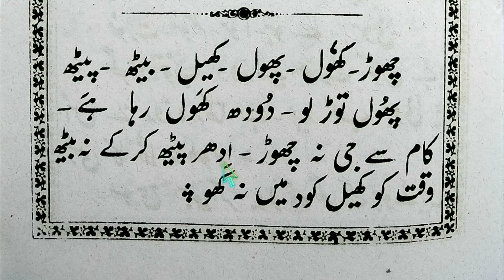Urdu ka Qaida class 36 / Learn Urdu with speeling & meaning @Learn Quran Kids✨👍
Hello lovely susbscribers, I'm Shamsul Hoda Nadwi. Welcome to our official channel @Learn Quran Kids'.You can get PDF of my books through this telegram link;